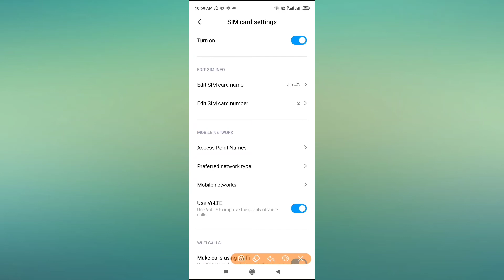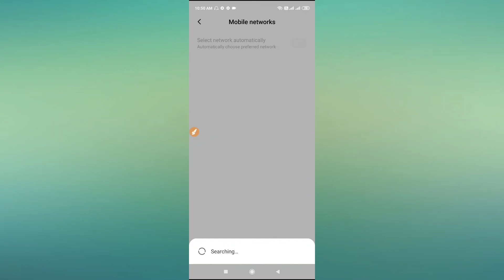Redmi note 9pro max select network automatically 2020